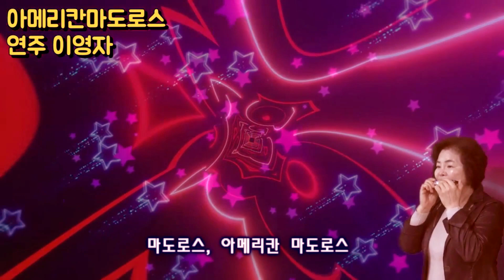대경하모니카#아메리칸 마도로스#연주 이영자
함께할수있는 봉사날 이노래를 구성지게 노래하셔서# 따라 불러봅니다.